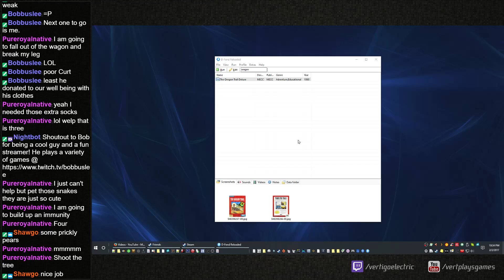vert plays... Oregon Trail (DOS) | The original survival sim